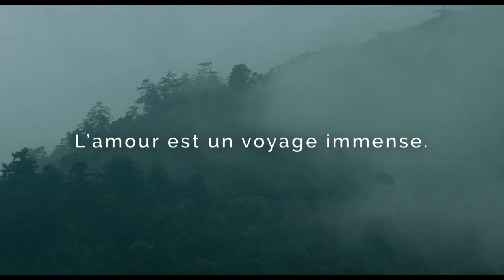L'autre continent - La Bande annonce VF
Un drame romantique français en salle le 5 juin -  L’histoire d’un couple, de la force incroyable de l'amour et de ses confins, où petit à petit tout lâche. Sauf Maria..